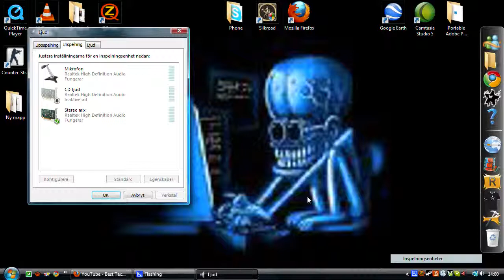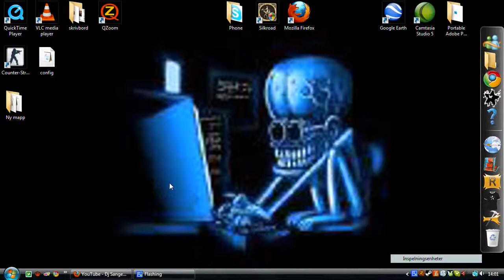how to record sound from Speakers (NO DOWNLOAD)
how to record sound from Speakers easiest way !
this works only if you have a PCI card that plays music from your computer directly.